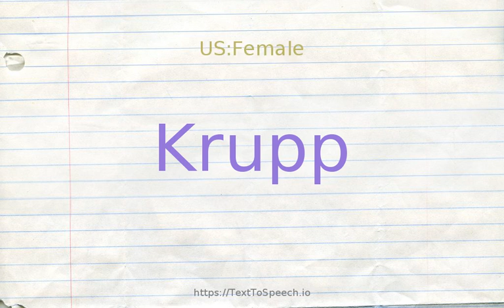How to pronounce krupp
Krupp definitions:
    (n): German arms manufacturer and son of Friedrich Krupp; his firm provided ordinance for German armies from the 1840s through World War II (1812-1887)